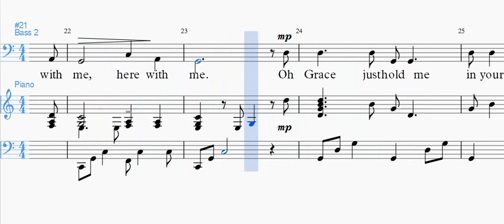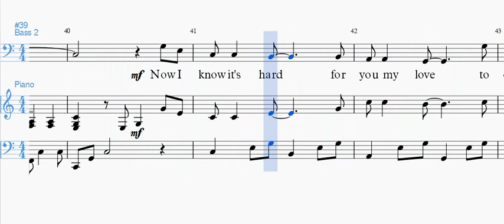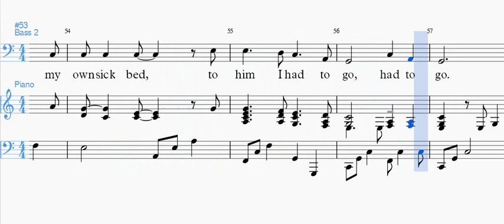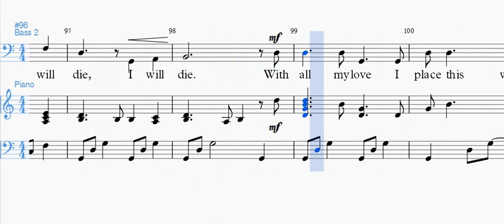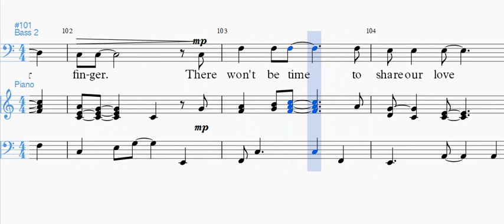Grace (Bass2 part)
Bass2 emphasis of TTBB arrangement of Grace